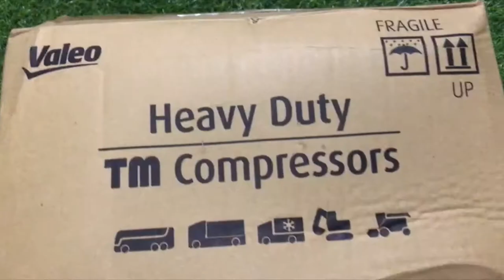PHỤ TÙNG Ô TÔ NHẬT BẢN / GIỚI THIỆU LỐC ĐIỀU HÒA ĐÔNG LẠNH TM16/12V/8PK